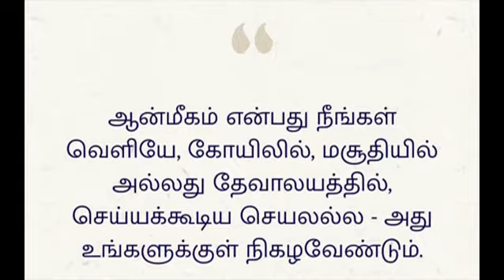நான் யாருனு எப்படி தெரிந்து கொள்வது? | குருவாசகம் | பகுதி: #13 | Guruvin Madiyil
ஆன்மீகம் என்பது நீங்கள் வெளியே, கோயிலில், மசூதியில் அல்லது தேவாலயத்தில், செய்யக்கூடிய செயலல்ல - அது உங்களுக்குள் நிகழவேண்டும்.

-சத்குரு